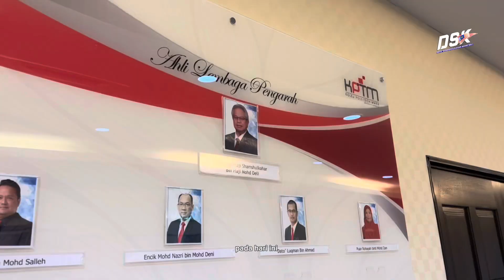Sesi Ramah Mesra YB Pengerusi KPTM bersama Kakitangan Ibu Pejabat KPTM (3 Oktober 2023)